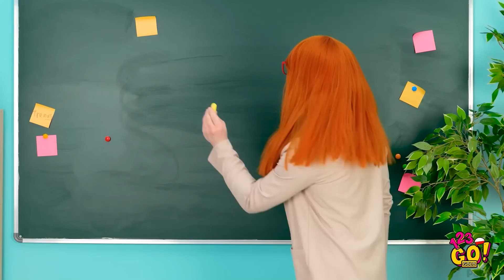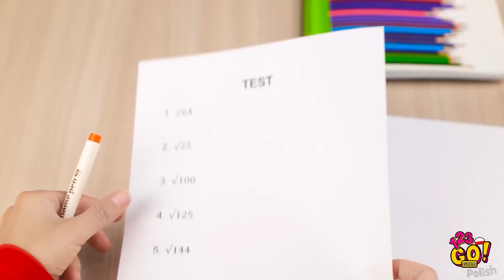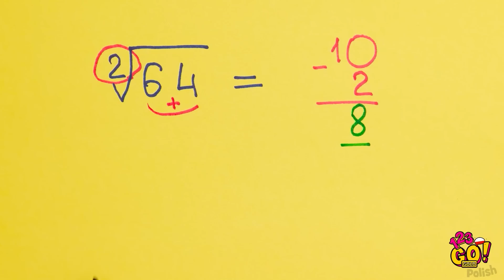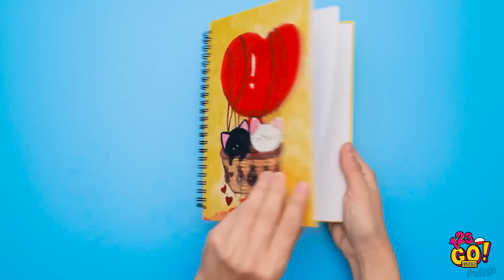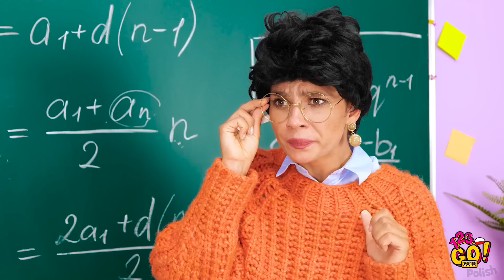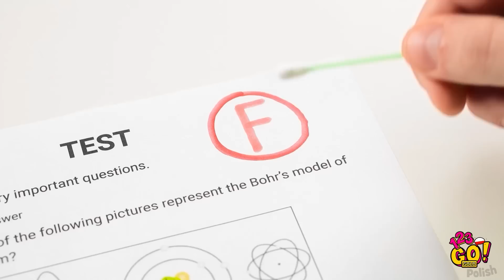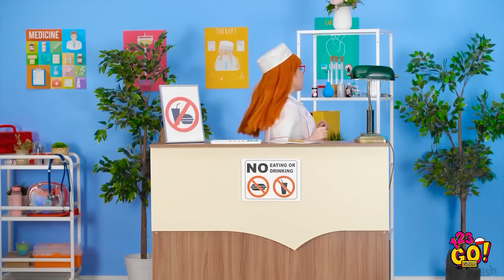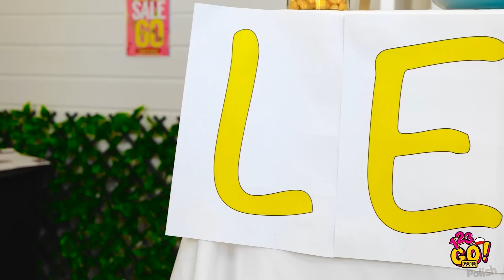SUPER HACKI, KTÓRE MUSICIE WYPRÓBOWAĆ JUŻ DZIŚ || Najlepsze pomysły DIY od 123 GO! GOLD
Nie możemy się doczekać, by pokazać wam nasz najnowszy filmik z genialnymi hackami! Znajdziecie w nim wszystko co potrzebne, by sprawić aby wasze życie było przyjemne i wygodne!  😎

Nie zapomnijcie podzielić się filmikiem ze znajomymi!